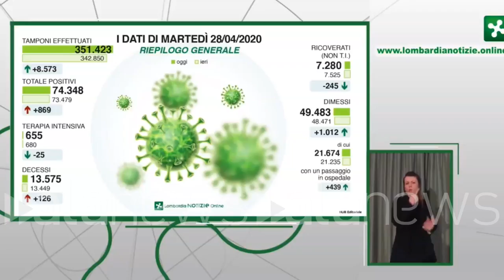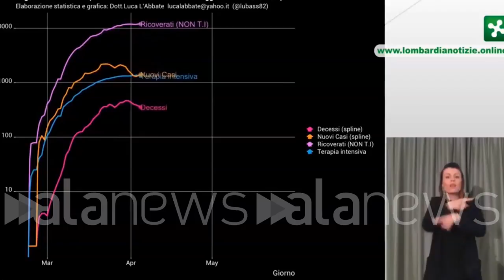CV, Fontana: "Calano ricoveri, siamo sulla via giusta"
Coronavirus, Fontana: "Calano ricoveri, siamo sulla via giusta"

+ 869 positivi nella Regione e 126 decessi nelle ultime 24 ore

CRONACA (Milano). "Siamo sulla via giusta, questo lo si deve all'impegno dei cittadini e alla capacità che hanno dimostrato nel rispettare le imposizioni. Dobbiamo continuare così": è quanto ha detto il presidente della Lombardia, Attilio Fontana, commentando i dati di oggi in Regione che vedono ancora i ricoveri in calo: sono 25 in meno i posti occupati in terapia intensiva e 245 quelli in altri reparti. Il totale dei contagiati è 351.423 con un aumento di 869 positivi con 8.573 tamponi effettuati. I decessi odierni sono 126 (ieri 124) per un totale di 13.575 morti. ()